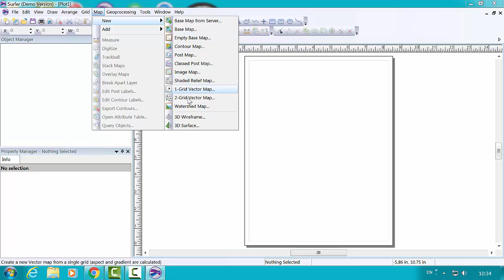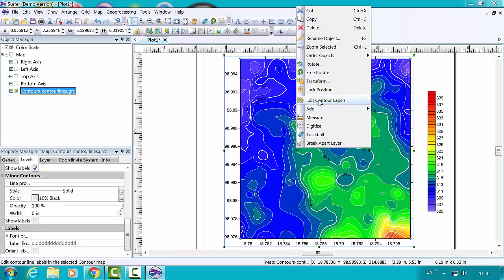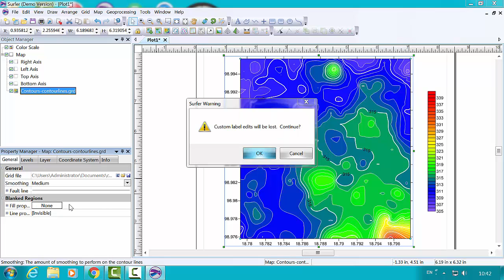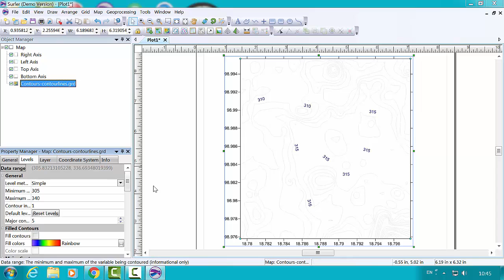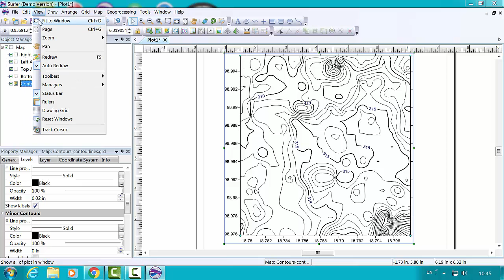Surfer: ตอนที่ 2 การปรับค่าการแสดงผลเส้น Contour Lines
สาธิตวิธีการปรับค่าต่างๆ เพื่อให้การแสดงผลเส้น Contour lines มีความเหมาะสมกับการนำไปใช้งานมากยิ่งขึ้น นอกจากนี้การเพิ่มสีในระดับชั้นความสูง ยังสามารถนำไปใช้ในการวิเคราะห์ข้อมูลระดับชั้นความสูงของพื้นที่ได้อีกด้วย
หมายเหตุ หลังจาก generate เส้น contour แล้วพบว่า แกน latitude และ longtitude สลับที่กัน คงต้องปรับค่าก่อน generate ใหม่ (ในวีดิโอไม่ได้แก้ไข)